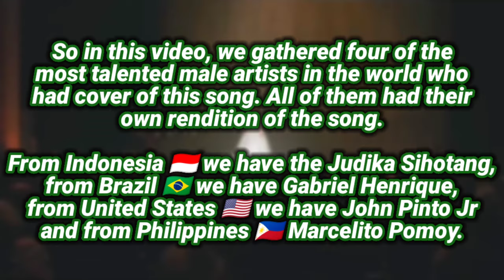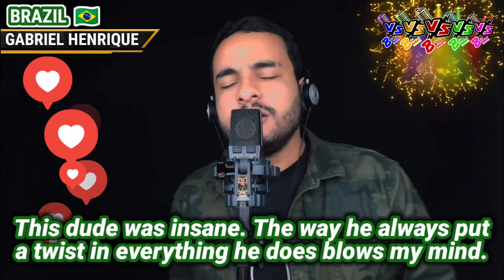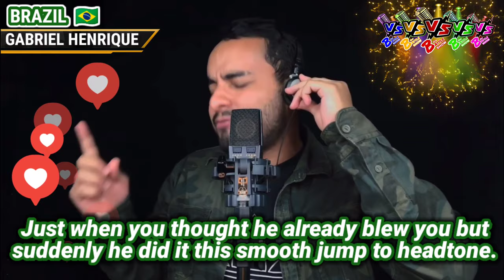NEVER ENOUGH - Judika Sihotang 🇮🇩 VS. Gabriel Henrique 🇧🇷 VS. John Pinto 🇺🇲 VS. Marcelito Pomoy 🇵🇭